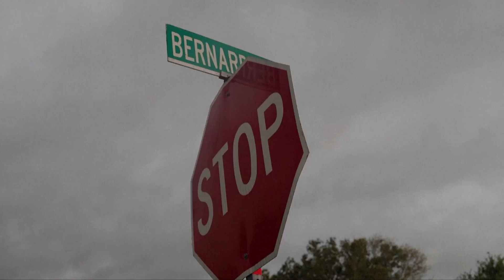Hurricane Francine Makes Landfall Leaving Flooding and Power Outages in Its Wake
Tropical storm Francine was recently upgraded to a hurricane and the increasingly tumultuous tempest has now made landfall in Louisiana. It briefly upgraded to a Category 2 hurricane, with authorities saying it has sustained winds of around 75 miles per hour. Veuer’s Tony Spitz has the details.